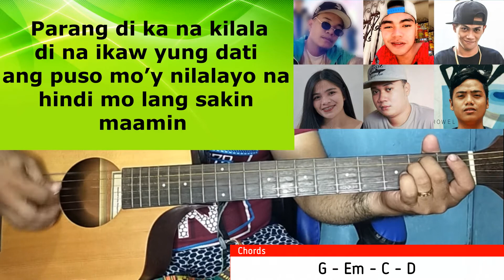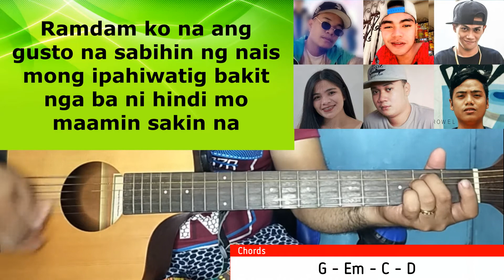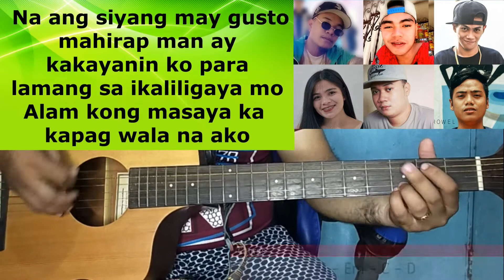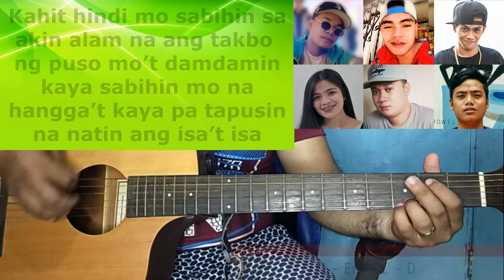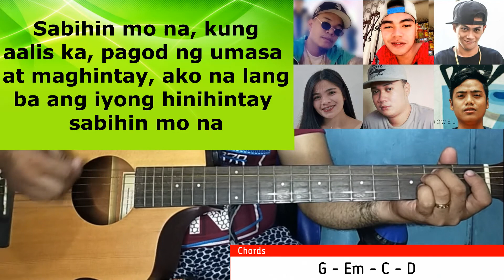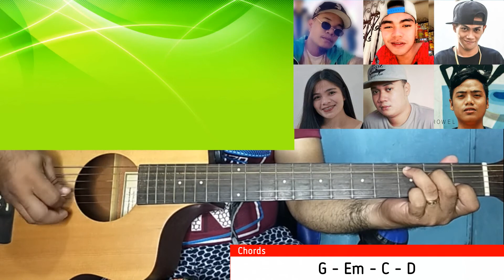Jhaydee, Zync, Yhanzy, Ica, Joshua Mari And Bj Prowel - Sabihin Mo Na (Guitar Cover)